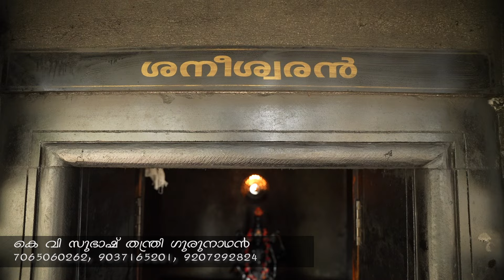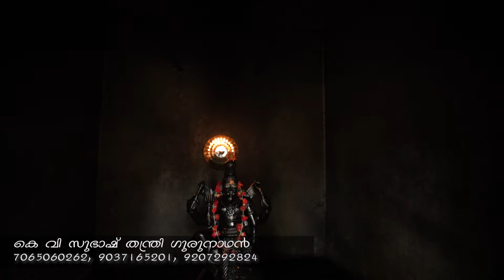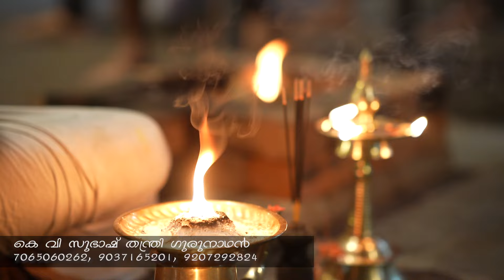കണ്ടക ശനിയെയും ജന്മശനിയെയും പേടിക്കാതിരിക്കാനുള്ളമാർഗങ്ങൾ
സുഭാഷ് തന്ത്രിയുടെ മേൽനോട്ടത്തിലുള്ള telegram group ആണ് ഇത്. നിങ്ങൾക്ക് സംശയങ്ങൾ ചോദിക്കുന്നതിനു വേണ്ടി ഇതിൽ 7 admin മാർ ഉണ്ട് എന്ന് അറിയിച്ചുകൊള്ളുന്നു.
സനാതന ധർമ സംഘത്തിൽ ചേരുവാൻ താല്പര്യം ഉള്ള അംഗങ്ങൾ ഈ ഗ്രൂപ്പിലെ അഡ്മിന്മാരെ ബന്ധപെടുക. നിങ്ങളുടെ ഫോൺ നമ്പർ അഡ്രസ് എന്നിവ അയച്ചു തരുക.
അഡ്മിൻ പാനൽ
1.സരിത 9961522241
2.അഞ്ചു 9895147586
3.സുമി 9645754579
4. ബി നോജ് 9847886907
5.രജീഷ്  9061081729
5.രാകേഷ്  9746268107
പേരാമംഗലം      🙏 നാഗരാജാക്ഷേത്രത്തിലെ പുതിയ വഴിപാട്  വിവരങ്ങൾക്ക്‌ : 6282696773 , 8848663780 , 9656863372  ,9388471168